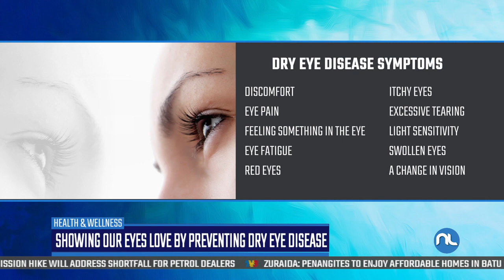Showing Our Eyes Love By Preventing Dry Eye Disease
Have you ever had the sensation of feeling something in your eye or sometimes feeling like your eyes are sensitive to light?

Well, it means you might have Dry Eye Disease or DED and there are many reasons why this can occur.

Other than having inadequate or low-quality tears in your eyes, wearing makeup like mascara and eyeliner may be making your dry eyes worse.

Hawa Rizwana Redzuan has the details.